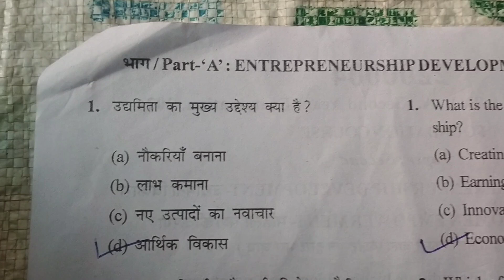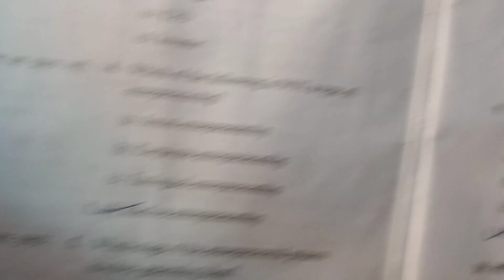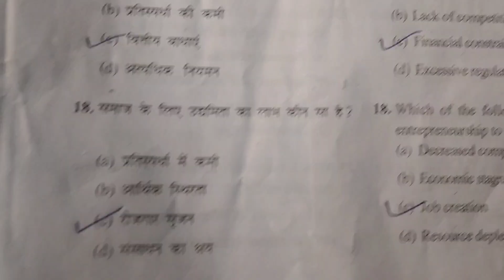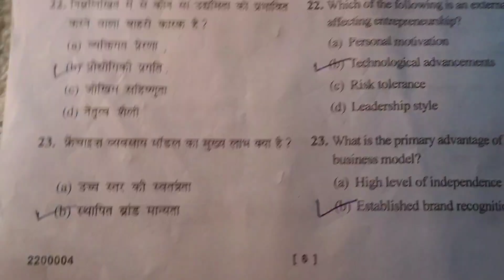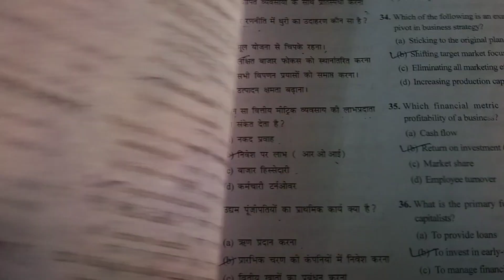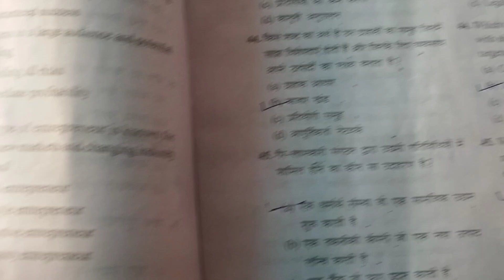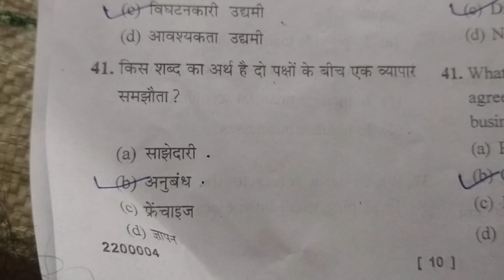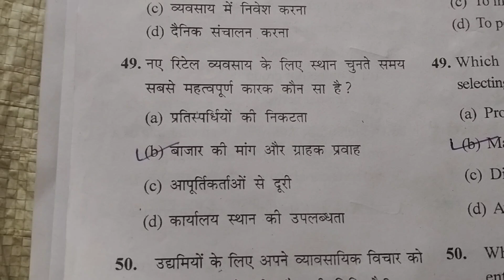Part A Entrepreneurship Development उद्यमिता विकास BA/BCA/BBA/ 2nd year 2024👍👍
Raja Shankar Shah University, CHHINDWARA